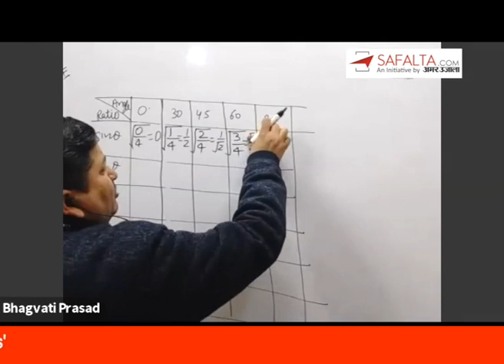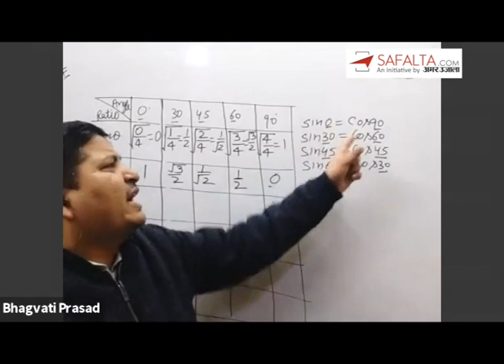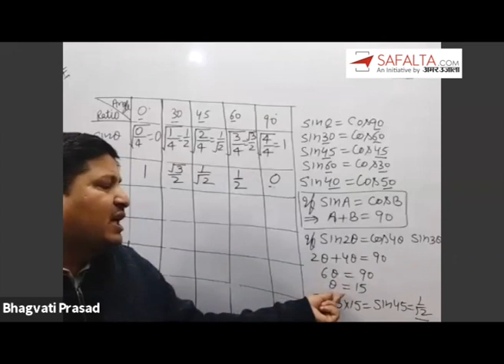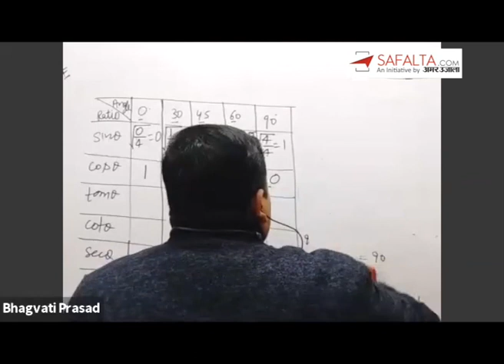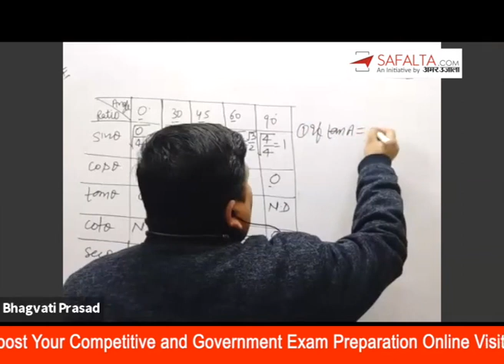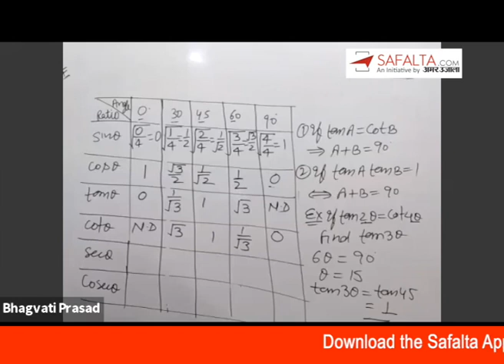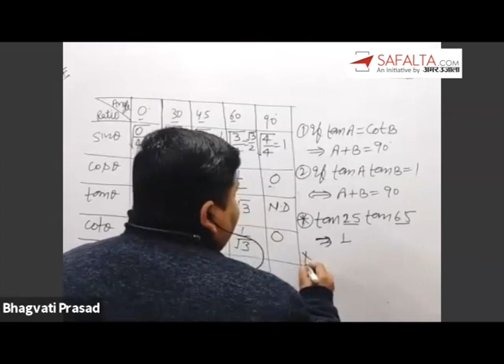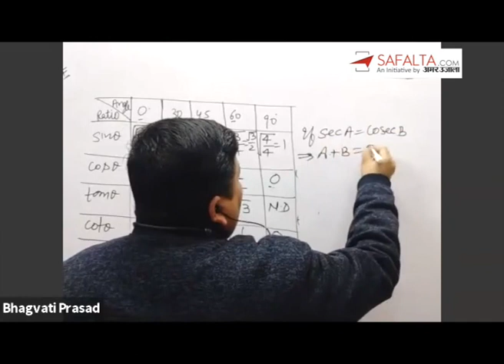Best Tricks to write Trigonometry Table by Bhagwati sir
This video provide you the best trick to write Trigonometry Table in 1 minute.

forbest government exam preparation course